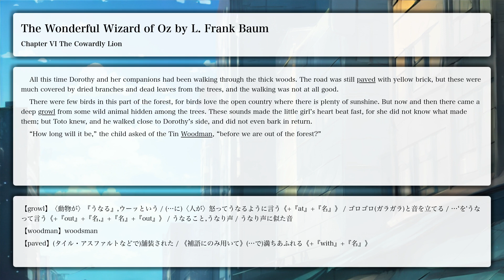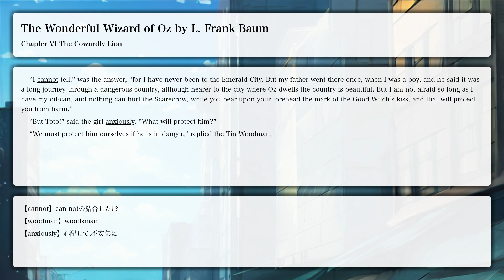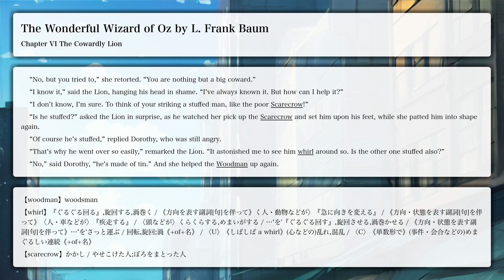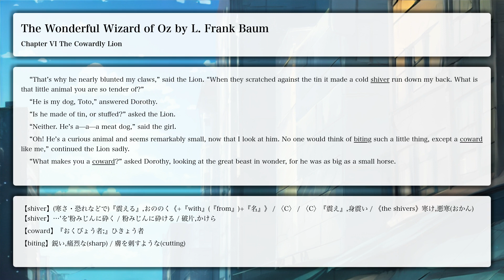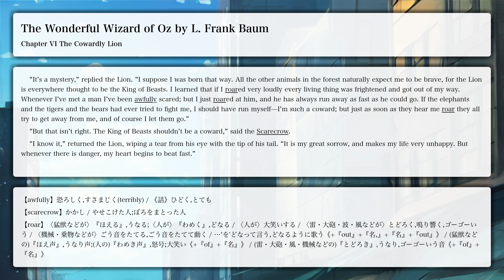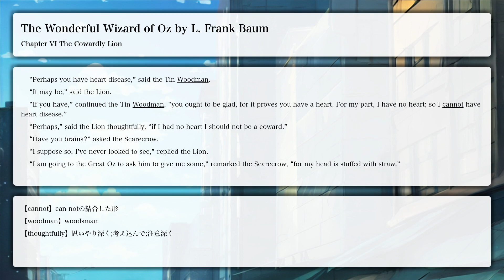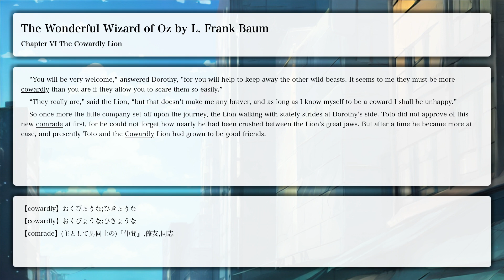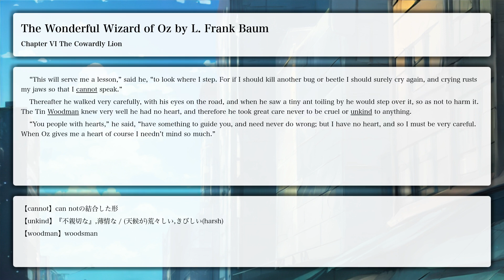【LRT学習法】The Wonderful Wizard of Oz, Chapter VI The Cowardly Lion【洋書朗読、フル字幕、英単語補助】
The Wonderful Wizard of Oz by L. Frank Baum.
Chapter VI The Cowardly Lion

【あらすじ】
アメリカ合衆国カンザス州でエム叔母、ヘンリー叔父、小さな飼い犬のトトと共に少女ドロシーは暮らしている。ある日、ドロシーとトトは竜巻に家ごと巻き込まれて、不思議なオズ王国の中のマンチキンの国へと飛ばされてしまう。落ちた家は、マンチキンたちを独裁していた東の悪い魔女を圧死させる。北の良い魔女がやってきてマンチキンたちと喜びを分かち合い、悪い魔女が履いていた不思議な力を持つ銀の靴をドロシーに授ける。良い魔女はドロシーに家に帰れる唯一の方法はエメラルドの都に行って壮大な魔力を持つオズの魔法使いに頼むことだと語る。ドロシーは旅に出ることにし、北の良い魔女はドロシーを大事故から守るため、おでこにキスして魔法をかける。

黄色いレンガ道を進み、ドロシーはボクという名のマンチキンによるパーティに出席する。翌日ドロシーは棒に引っ掛かったカカシを助け、ブリキの木こりに油をさし、臆病なライオンと出会う。カカシは脳を、ブリキの木こりは心を、ライオンは勇気を手に入れる願いを叶えてもらうため、ドロシーとトトと共に魔法使いに助けを求めにエメラルドの都に向かう。いくつかの冒険を乗り越え、一行はエメラルドの都の門で門番に会うと、街の輝きで目が眩まないように緑の眼鏡をかけるように言われる。1人1人呼ばれ、ドロシーは大理石の王座の上の巨大な頭、カカシは絹の紗に包まれた愛らしい女性、ブリキの木こりは恐ろしい野獣、臆病なライオンは火の玉の形をした魔法使いに会う。魔法使いはもしオズ王国のウィンキーの国を独裁する西の悪い魔女を殺せば全員の願いを叶えると語る。警備員はこれまで誰も西の悪い魔女を倒したことがないと警告する。

西の悪い魔女は望遠鏡になる一つ目で一行が近づくのを見つける。魔女は一行をズタズタに切り裂くため狼たちを送るが、ブリキの木こりが斧で殺す。魔女は一行の目を潰すため野生のカラスを送るが、カカシが彼らの首を折って殺す。魔女は一行を刺すため黒い蜂の群れを集めるが、カカシのわらがドロシー、ライオン、トトを隠し、ブリキには刺さらずに蜂は死ぬ。魔女はウィンキーの兵士たちを送るが、ライオンが直立すると恐れて引き返す。ついに魔女は黄金の冠の力を使い飛ぶ猿を呼び集め、ドロシー、トト、ライオン、カカシを捕まえ、ブリキの木こりをへこませる。魔女はドロシーの銀の靴を手に入れることを企て、ドロシーを自分の専属奴隷にしようとする。

1900年の初版の、WWデンスロウによる悪い魔女が溶けるシーンの挿絵
悪い魔女はドロシーを騙して銀の靴の片方を脱がせることに成功する。怒ったドロシーは魔女にバケツの水を思い切りかけると、魔女が溶けてドロシーは驚く。ウィンキーたちは魔女の独裁から逃れることができて喜び、カカシにわらを詰め、ブリキの木こりを修理する。彼らはブリキの木こりに国王となることを頼み、彼はドロシーを無事にカンザスに帰すことができたら引き受けると語る。ドロシーは黄金の冠を見つけ、一行をエメラルドの都に連れていかせるために飛ぶ猿を集める。飛ぶ猿の王は北の魔女ギャヴレットの冠でどうやって自分たちが魔法にかけられるのか説明し、ドロシーはのちに他に2回冠の力を使用することになる。

一行がオズの魔法使いに再会した時、トトが王座の隅のスクリーンを倒してしまうと、本物の魔法使いが現れる。彼は平凡な老人の詐欺師で、だいぶ前にネブラスカ州オマハから気球でオズにやってきたと申し訳なさそうに語る。魔法使いはカカシに新しい脳（"a lot of bran-new brains"、実際は糠(bran)と針を詰めた頭）を、ブリキの木こりには絹の心（おがくずを詰めたハート型の絹の袋）を、臆病なライオンには勇気が出る薬（四角の緑の瓶から出した液体）を与える。彼らは魔法使いの力を信じているため、これらをもらって喜ぶ。魔法使いはドロシーとトトをエメラルドの都から家に気球で連れていくと語る。離陸時、魔法使いはカカシに自分の代わりにオズ王国の統治を任せると語る。トトが子猫を追い掛け、ドロシーがそれを追うと気球は魔法使いのみを乗せて飛び立つ。

ドロシーは再び飛ぶ猿を集めてトトと共に家に飛ぼうとするが、彼らはオズ王国を囲む砂漠を飛び越えることはできないと語る。緑の髭の兵士がドロシーに南の良い魔女グリンダが家に帰らせてくれるかもしれないと助言し、一行はオズのカードリングの国に住むグリンダに会う旅を開始する。道中、臆病なライオンは森の動物たちを脅かす巨大な蜘蛛を殺す。動物たちは臆病なライオンに王になってくれるよう頼み、ドロシーを無事にカンザスに帰したら引き受けると語る。ドロシーはみたび飛ぶ猿を集め、山を越えてグリンダの国へ行く。グリンダは一行に挨拶し、ドロシーが履いている銀の靴こそが望む場所へ連れていってくれると明かす。ドロシーは友人たちと抱き合い、友人たちは黄金の冠を使ってカカシはエメラルドの都へ、ブリキの木こりはウィンキーの国へ、ライオンは森へ、それぞれが新しい国へ行くことになり、黄金の冠は飛ぶ猿の王に与えられる。ドロシーはトトを腕に抱き、かかとを3回合わせ家へ帰ることを唱える。ドロシーは旋回して空中に浮かび、カンザスの平原の芝に転がり、自宅にたどり着く。ドロシーはエム叔母に駆け寄り「また家に帰ることができて良かった」と語る。